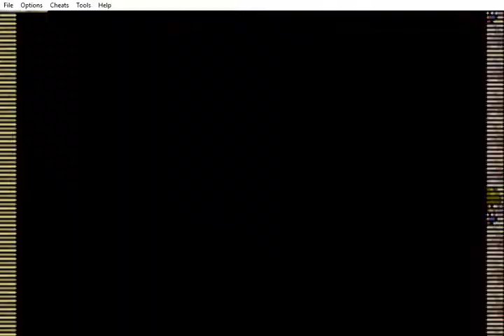Let's Play Pokemon Leaf Green - 004 - Sandshrew, more like Awesomeshrew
Today we face our rival, the Nugget Bridge Gang and try to catch an Abra. It's a banner episode.